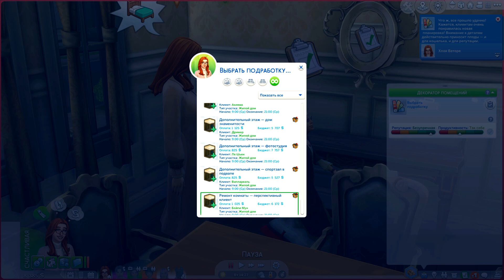ЛУЧШИЙ ДИЗАЙНЕР САН МИШУНО - ПАНКЕЙКИ ЗАКАЗАЛИ У МЕНЯ РЕМОНТ! - СИМС 4 (The Sims 4)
Привет! Меня зовут Даша Рейн! Кто же станет лучшим дизайнером Сан Мишуно? Кто достоин этого звания? В сегодняшней серии мы отправляемся в дом к Панкейкам, ведь им срочно понадобился ремонт на первом этаже! Сможет ли она выполнить этот заказ в игре "The Sims 4"? :)